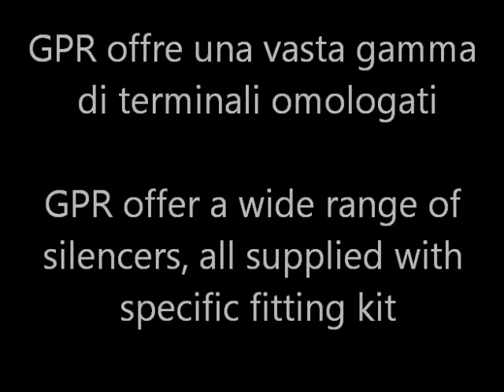BMW R 1200 GS 2013 SCARICO GPR ISTRUZIONE GPR FITTING INSTRUCTIONS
BMW R 1200 GS 2013 SCARICO GPR ISTRUZIONE MONTAGGIO
BMW R 1200 GS 2013  GPR FITTING INSTRUCTIONS